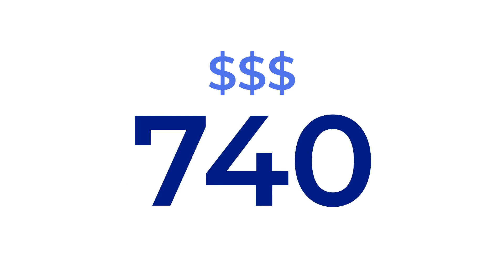ShopProp Seller Program $0 Listing Fee-$3995